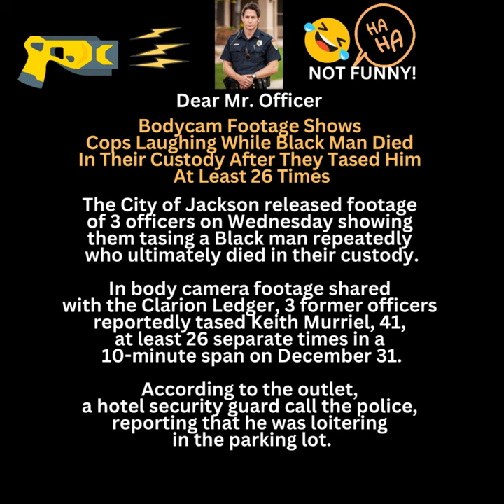Bodycam Footage: Cops Laughing While Black Man Died In Custody, Tased 26 X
Bodycam Footage Shows Cops Laughing While Black Man Died In Their Custody After They Tased Him At Least 26 Times

The City of Jackson released footage of three officers on Wednesday showing them tasing a Black man repeatedly who ultimately died in their custody. In body camera footage shared with the Clarion Ledger, three former officers reportedly tased Keith Murriel, 41, at least 26 separate times in a 10-minute span on December 31.

According to the outlet, a hotel security guard called the police, reporting that he was loitering in the parking lot.

Then-officers Kenya McCarty, Avery Willis, and James Land arrived on the scene and tased Murriel repeatedly while he yelled "unintelligible screams."

The Clarion Ledger reports that the officers were laughing and joking presumably while Murriel was losing consciousness and that "no one in law enforcement, including the sergeant, was shown on video checking on Murriel's condition during this span."

When a paramedic arrived, none of the officers mentioned the tasing, instead claiming that Murriel choked.

McCarty and Willis have since been charged with second degree murder, while land was charged last week with manslaughter.

"We are on the side of justice and want to see justice take place," Jackson Mayor Chokwe Lumumba said.

We are currently being downloaded in 100 countries, globally!